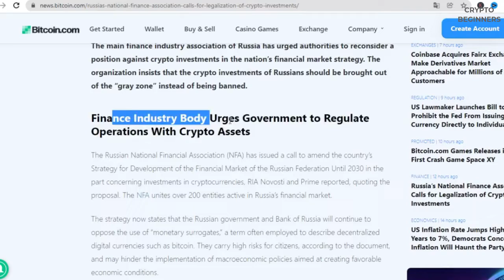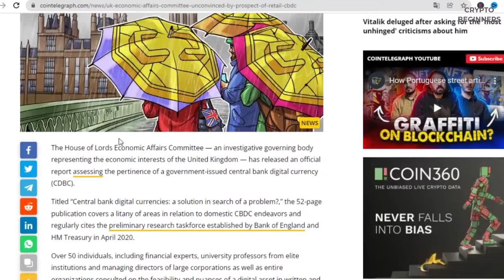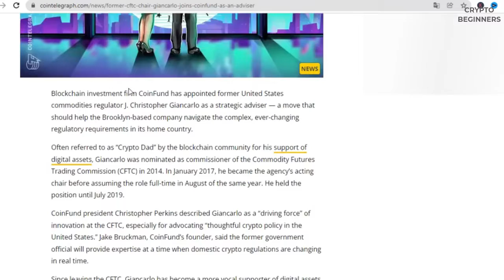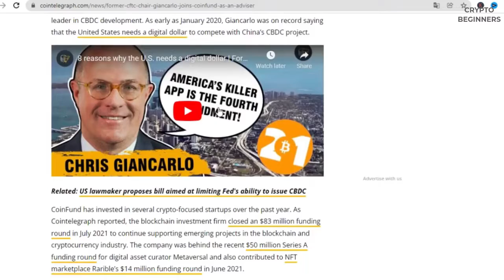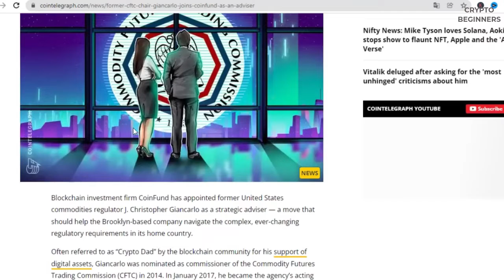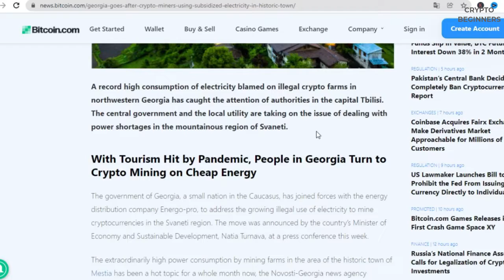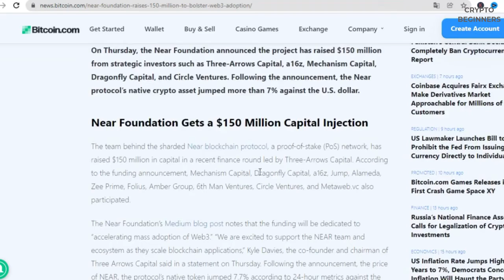Crypto News Today | (SHIB Big Update) | Bitcoin Price Prediction | Cryptocurrency News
Crypto news today! Crypto News! Bitcoin Price Prediction! Crypto Beginners! Cryptocurrency News! BTC Price! Bitcoin Crash! Crypto Beginners! Crypto News Today Hindi! Shib Coin Big Update! Cryptocurrency News Today! Crypto News Latest! Bitcoin! Cryptocurrency! Crypto Bill India! Crypto News India! Crypto Ban In India!

▶ Query Solved:
why crypto market is crash today
best cryptocurrency to invest today
why crypto market is crashing today
cryptocurrency news today
why crypto market is down
why is cryptocurrency going down
why crypto market crash today
why crypto market crashing again
why crypto is crashing
crypto market crash q ho rahah
etheruem price prediction 2021
altcoins to invest in 2021
crypto ban in india latest news